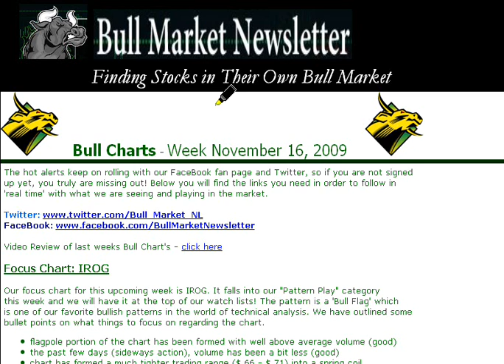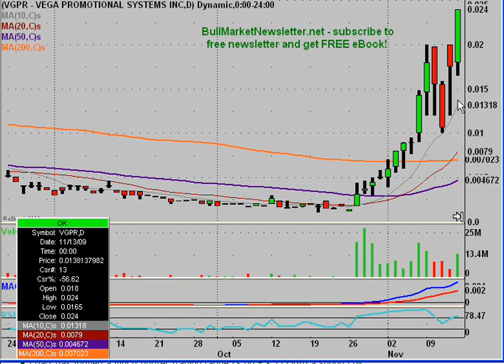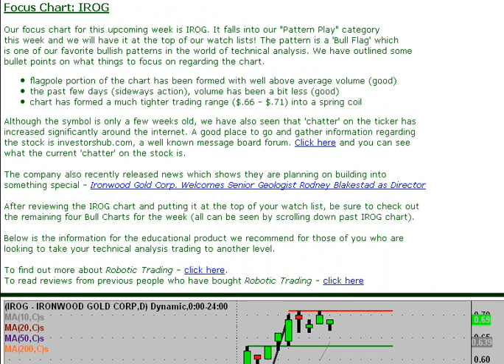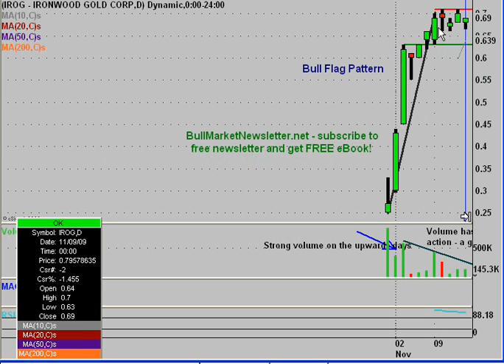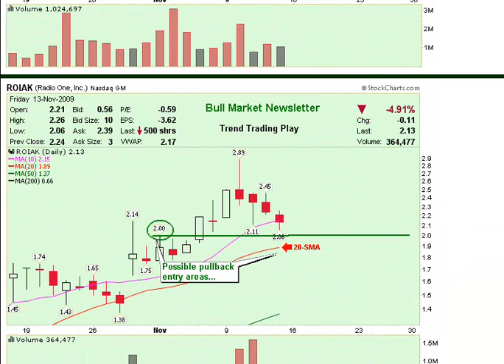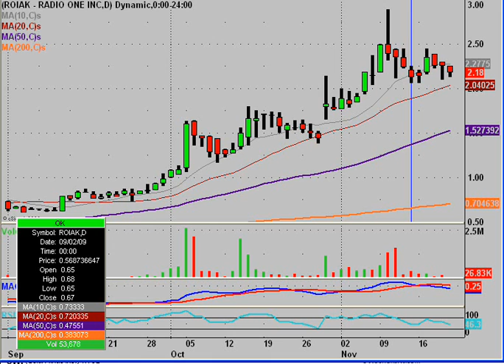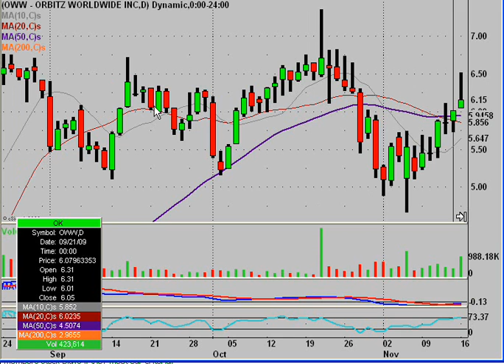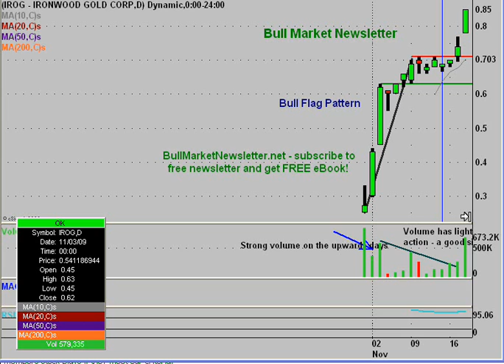Bull Charts Review: Week of 11/16/09